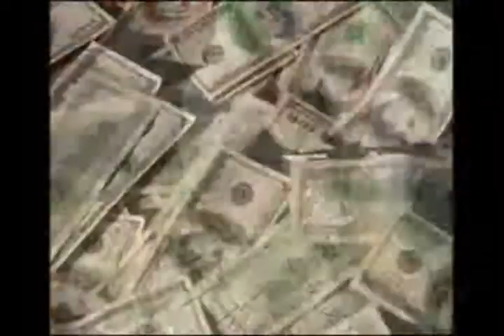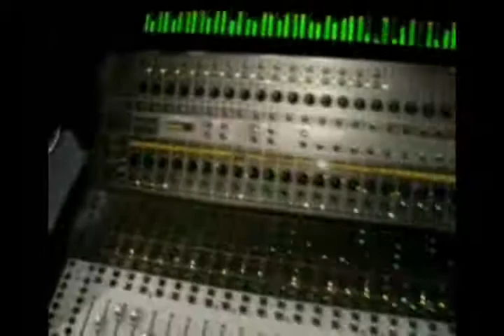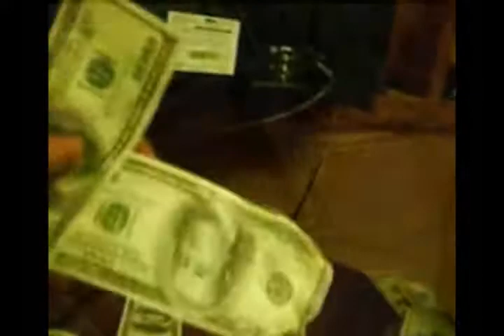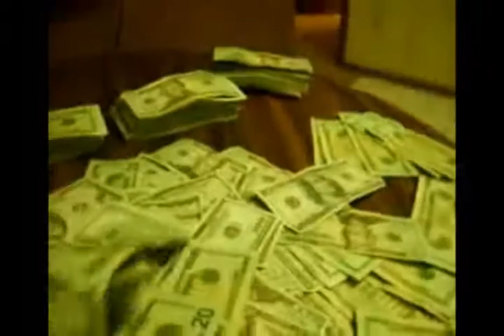Money Stuff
Frank Whyte
Thanks to Lil Boosie, JU
Black Tiger Records
Omar "dutch-masterz" Stennett